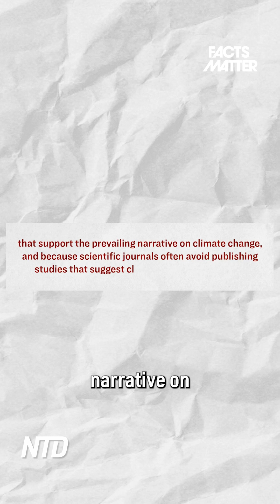How Funding Bias Shapes Climate Change Research Cycle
This video explores the arguments raised by Professor Steven Koonin in his book Unsettled, focusing on how climate data is gathered and interpreted. He discusses Koonin’s concerns about potential biases within major climate institutions, including the IPCC’s Sixth Assessment Report released in 2023. The video highlights critiques suggesting that funding patterns and publication practices may favor research that aligns with the prevailing climate narrative, making it harder for dissenting studies to gain support or visibility.